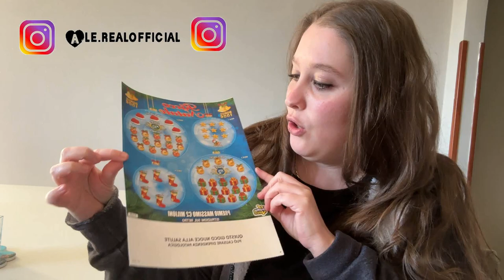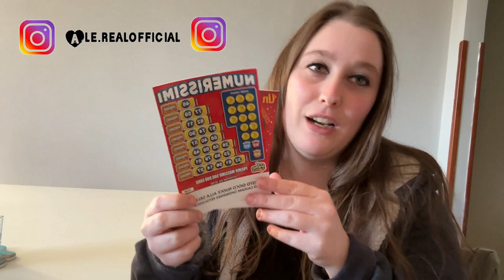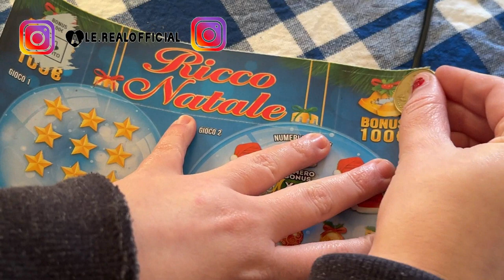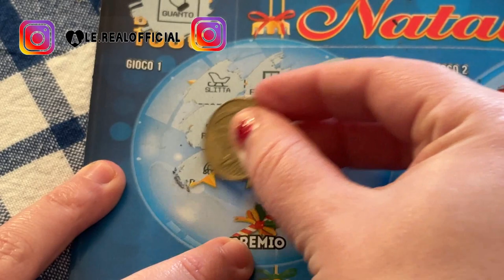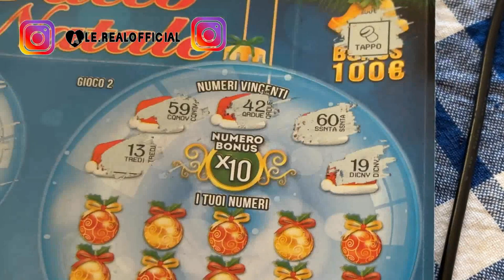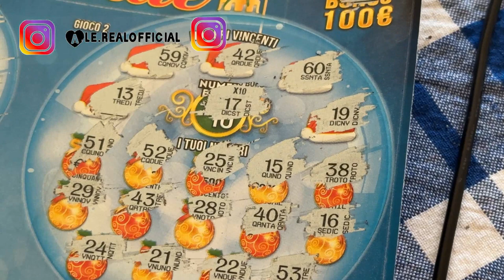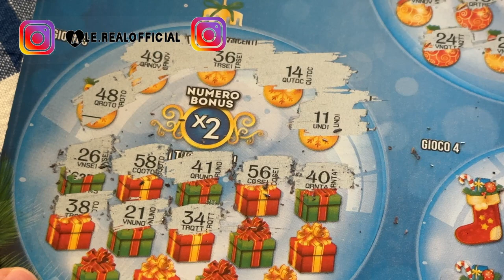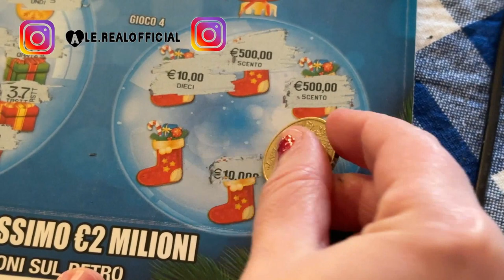GRATTA E VINCI INIZIAMO IL 2023 CON IL BOTTO